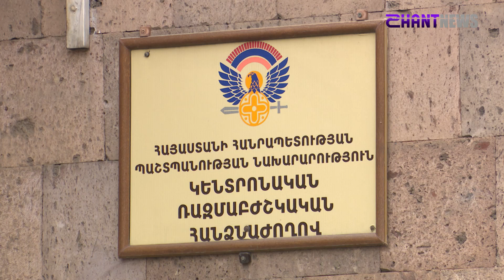Ծեծի ենթարկված սպայի հարազատներին զայրացրել է մեղադրյալ Զավեն Գրիգորյանին ազատ արձակելու հանգամանքը